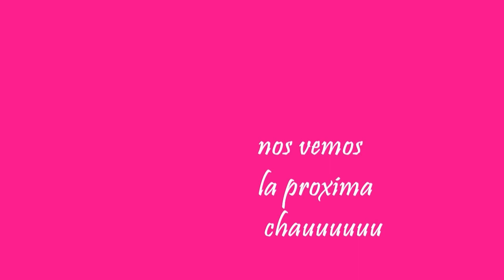(LA CASA DE MI TIA) primer programa del año 2019( hoy el novio)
LUIS DE LA VEGA   componiendo 6 personajes  vuelve con su programa
de internet .  (la casa de mi tia)   ganador del premio faro de oro 2019
por su unipersonal. (mi vida es un show)